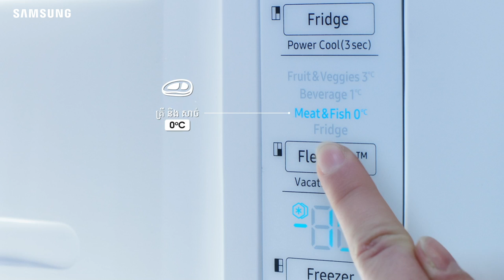Samsung Side by Side Refrigerator - SpaceMax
ទូទឹកកក SpaceMax ធំទូលាយ ឥតខ្ចោះ រចនាសម្រាប់ជីវិតសម័យថ្មី!
ទូទឹកកកសាមសុង Side by Side បំពាក់ដោយបច្ចេកវិទ្យាSpaceMax ជាការច្នៃម៉ូតបែបថ្មី អាចផ្ទុកម្ហូបអាហារបានកាន់តែច្រើន ជាមួយនឹងផ្ទៃខាងក្នុងកាន់តែធំជាងមុន។ លើសពីនេះទៀត លោកអ្នកអាចកំណត់សីតុណ្ហភាពក្លាសេបានដល់ទៅ 4 កំរិតផ្សេងៗគ្នាទៅតាមប្រភេទម្ហូបអាហារ ឬសាច់ជាមួយផ្នែកFlexZone។ ទាំងគុណភាព រួមជាមួយប្រណិតភាព SpaceMax ស័ក្តិសមបំផុតសម្រាប់ផ្ទះបាយសម័យថ្មី។